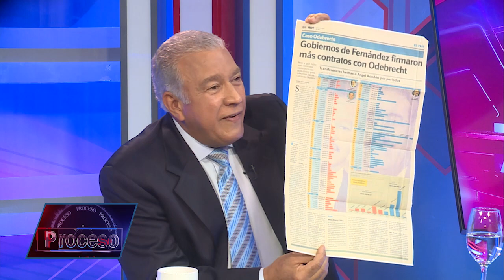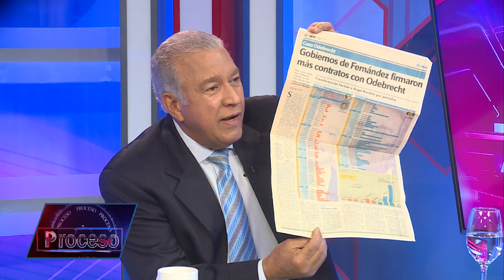ANDRÉS BAUTISTA: hubiese prefiero la muerte.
Andrés Bautista habla con Dany Alcantara